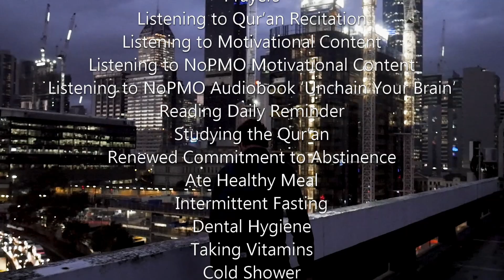[Forerunner's 1000 Day NoPMO Journey] Day 24 - 9th April 2023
Intro Video by Pat Whelen on Pexels
Outro Video by Kelly on Pexels